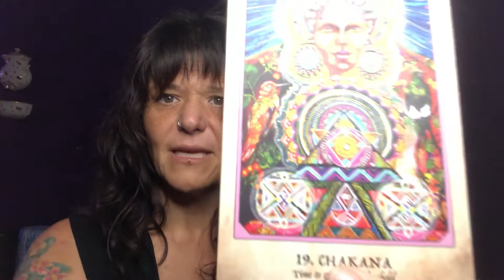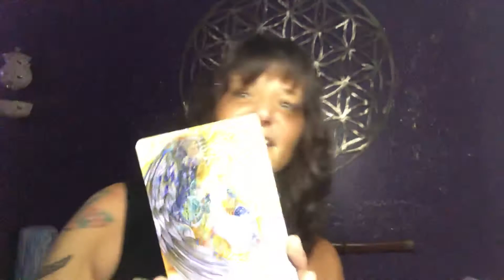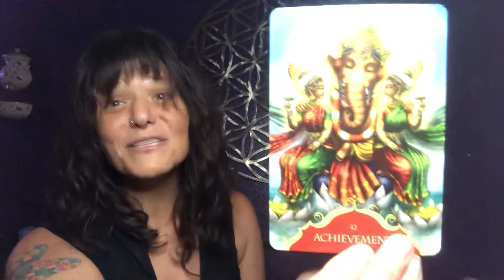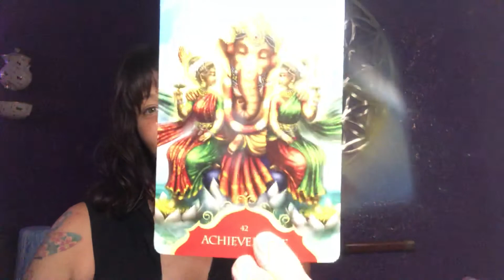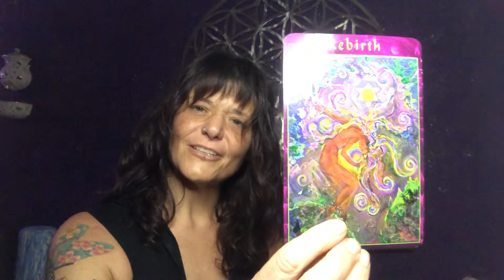Medicine of the Day: Oracle Read “Clearing Patterns & Soul Contracts to step into rebirth” 🙌🔥🤩😁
Did you know there are soul contracts created from deception... did you know that all contracts were null and void. are you still living from a contract that is unserving you??

Clearing old karmic contracts workshop happening soon based off this read... message me to know more!

Kí has been a spiritual guide and healer professionally for almost 20 years... and started her journey of studying human anatomy and how the soul resides within the structural confines since she was 5 years old.
She has dedicated her life to healing of self and others. Decoding how the spirit lives within the body and how when claiming or shall I say reclaiming of your physical body we claim our connection to source. Kí believes it is your God given birth right to have this information. Please support me so I may dedicate myself even further to giving you this information of how to live in union with The Creators law.

GiveButter: The House of Kí

Blessings Abound to you! And thank you!! Every dollar helps 🙏🏼🥰🙌💓🔥👑